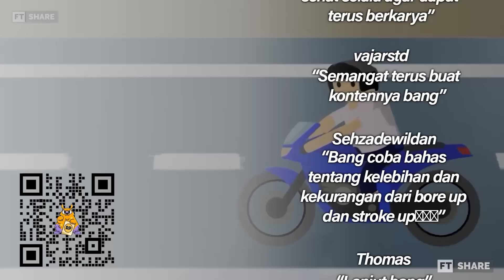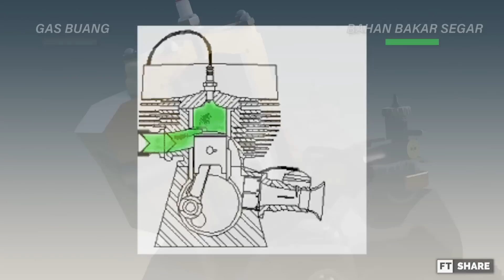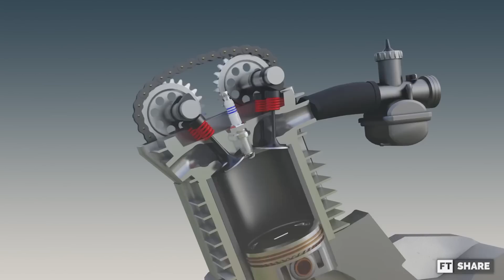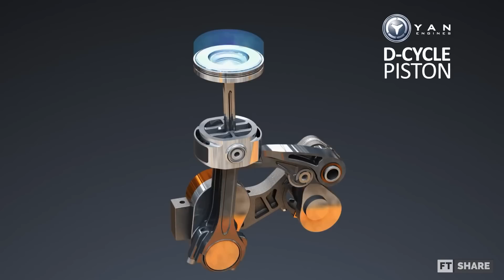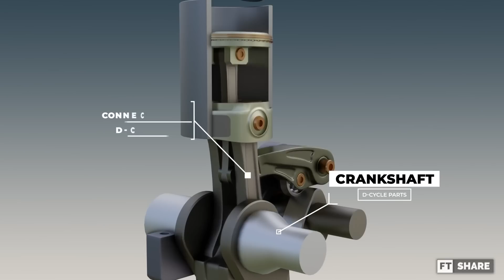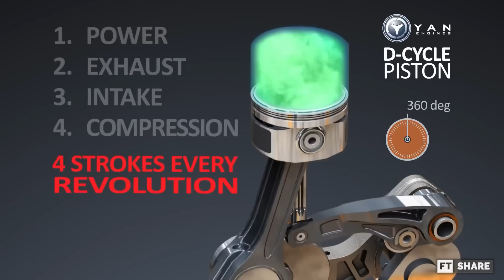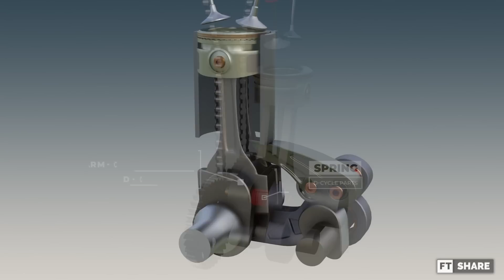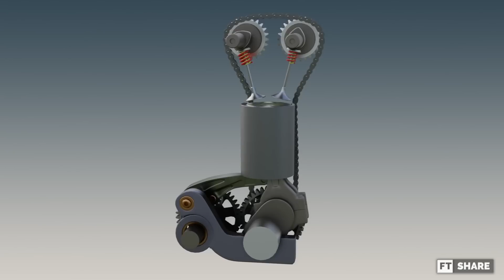Ketika Engineer Gabut Gabungkan Mesin 2 stroke & 4 Stroke | D-Cycle engine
Support lebih jauh bisa di :
Atau Join Member : On Process